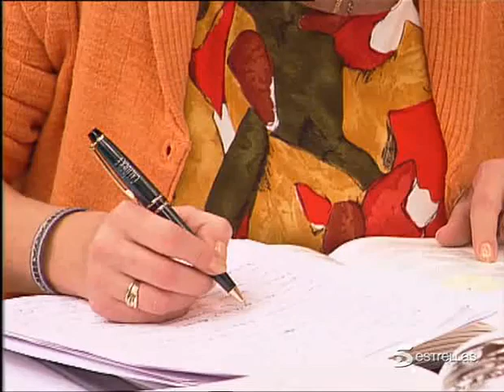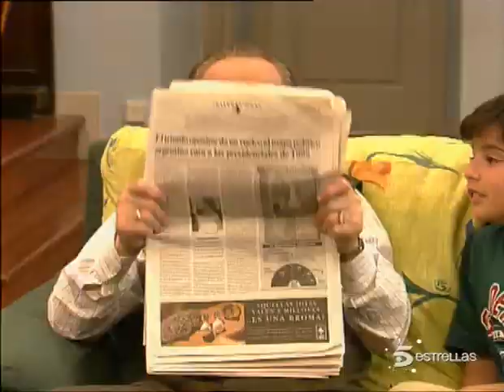6x02 Médico de Familia Vamos a tocar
Gracias por disfrutarlos aquí, siempre estarán aquí cuando quieras verlos